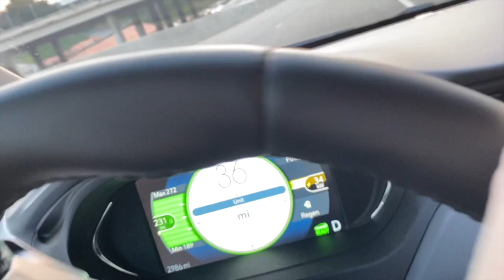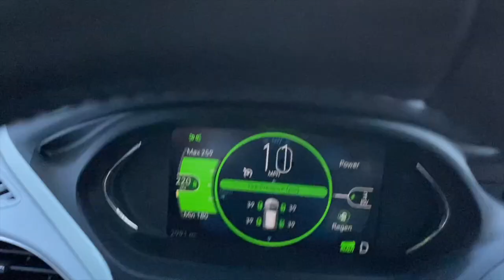Join Bill Nye the Science Guy on a virtual EV test drive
Bill Nye the Science Guy takes us on a virtual test drive of his Chevy Bolt! Learn why he loves driving electric and how you can make the switch.

Video credit: Sierra Club